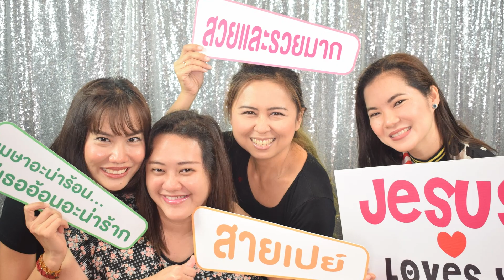คำพยานชีวิตประภัสสร เกิดศรีสุข (สร)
คำพยานชีวิตประภัสสร เกิดศรีสุข (สร) พระเจ้าอวยพรให้ได้งานที่ดีกว่าเดิม เมื่อแสวงหาพระเจ้าและตอบสนองเชื่อฟังในสิ่งที่พระองค์ทรงนำ